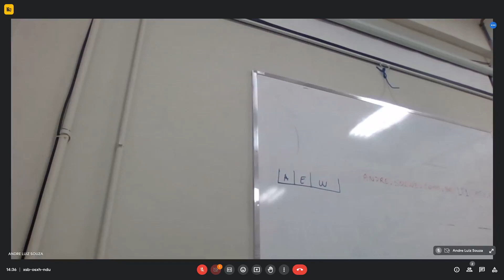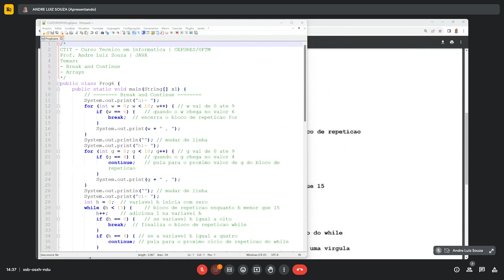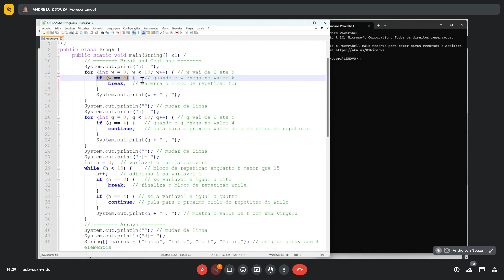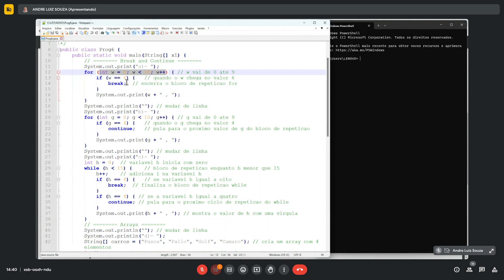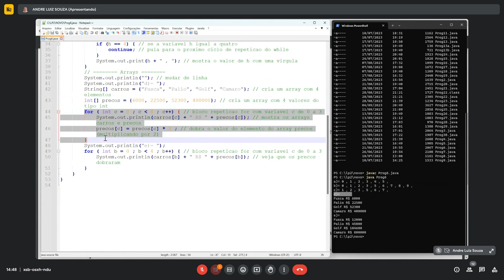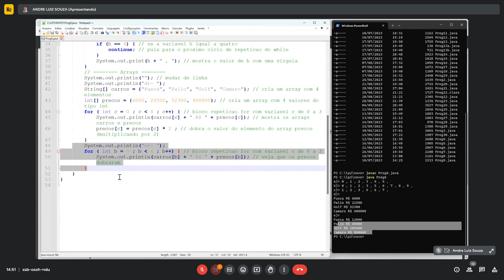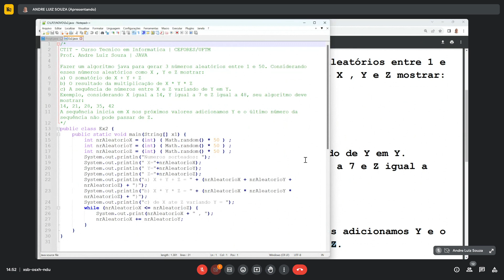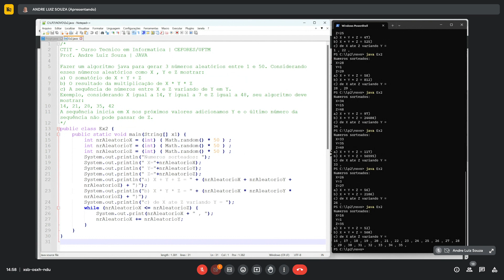JAVA - Linguagens de Programação 1 - CTIT - Atividade 6 / Exercícios 1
Disciplina: Linguagem de Programação 1

PROGRAMAÇÃO JAVA
Temas:
- Break and Continue
- Arrays